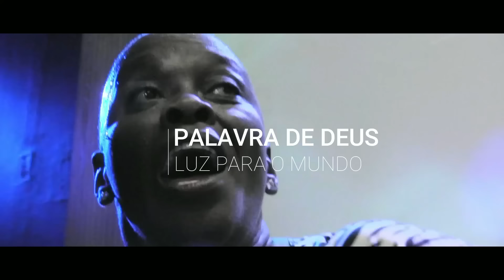A Pregação que está MUDANDO a VIDA de muitas MULHERES ! | Pastora Sandra Alves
CHEGA DE DEIXAR AS SUAS DORES CONDUZIREM VOCÊ
Passar a vida enterrando seus sonhos, e carregando pesos que não são seus.